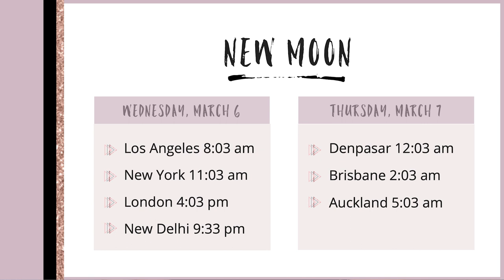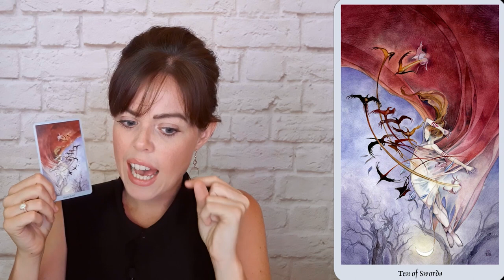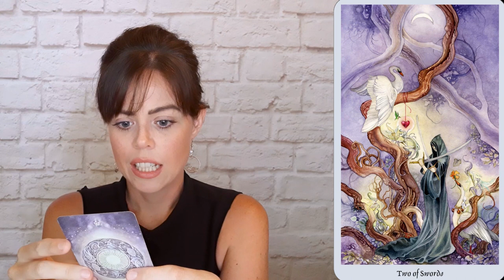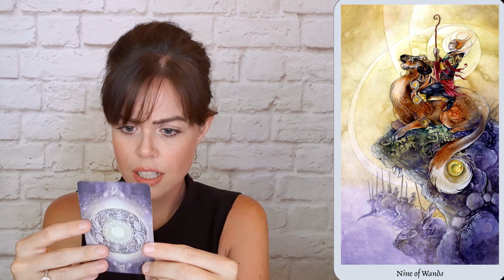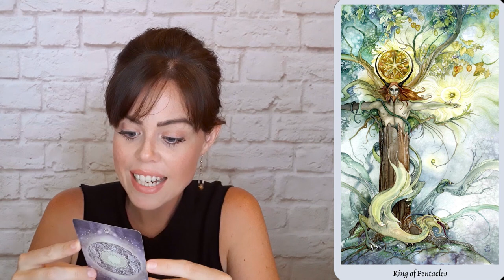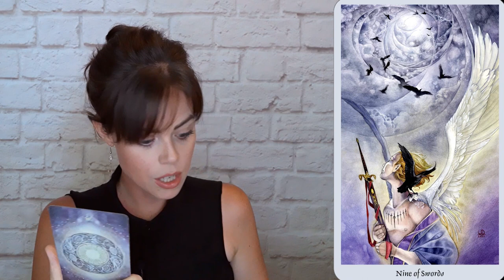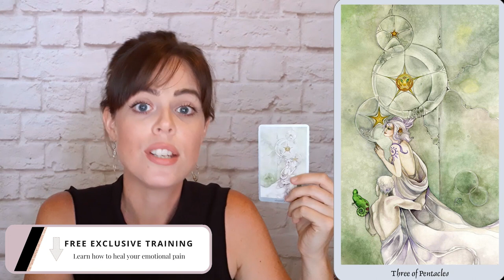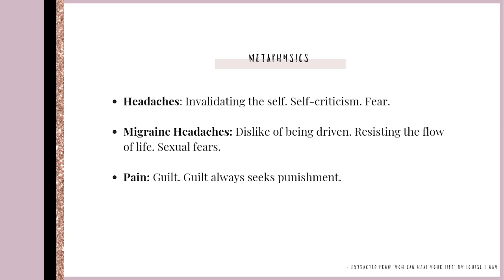NEW MOON IN PISCES + WEEKLY ANGEL GUIDANCE FOR MARCH 4 - 10, 2019